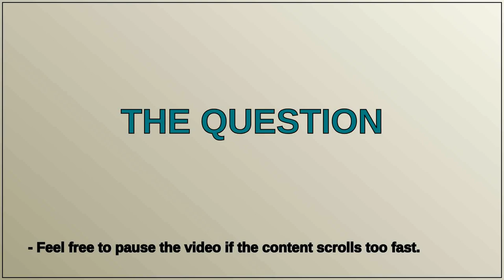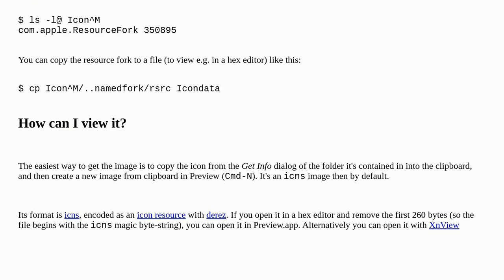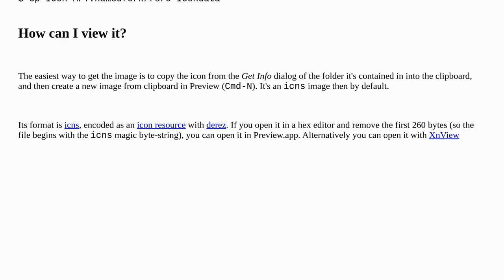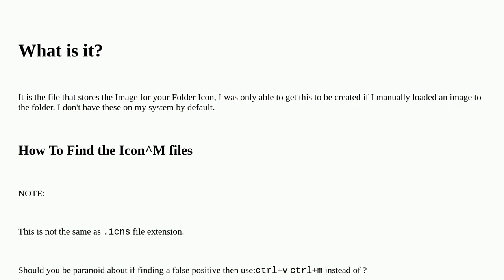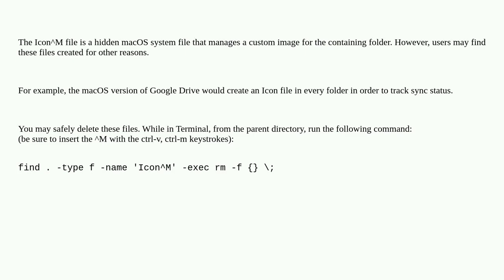Icon? file on OS X desktop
A special thanks goes out to the community

  macos desktop ls terminal